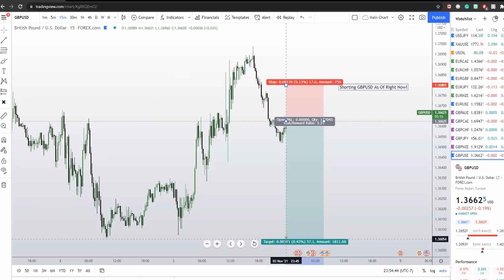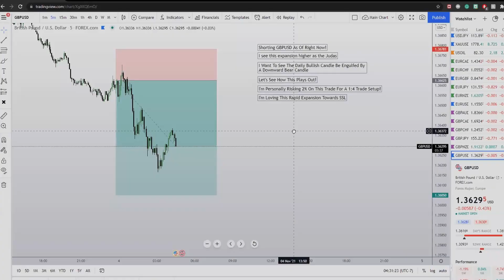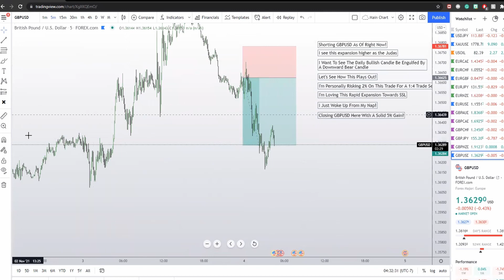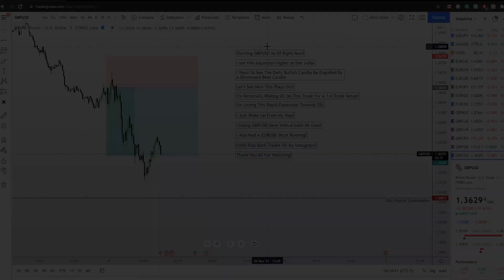Trading Live In NFP Week! | ICT MMSM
I sent the trade signal as the judas began!